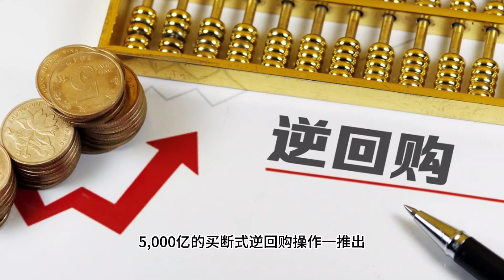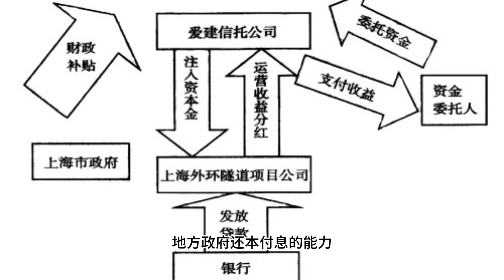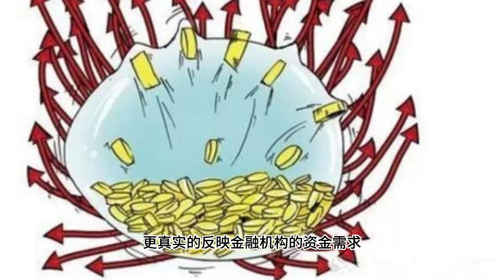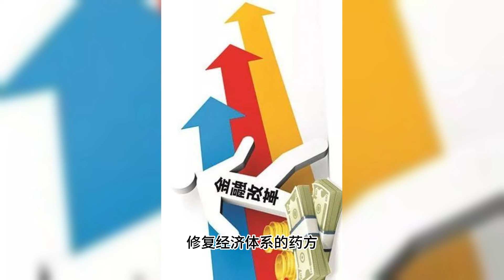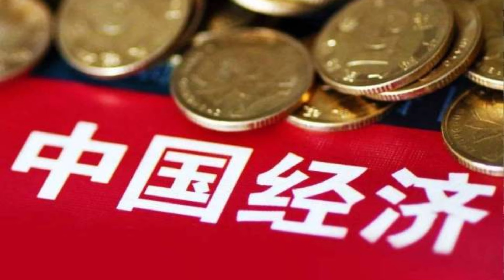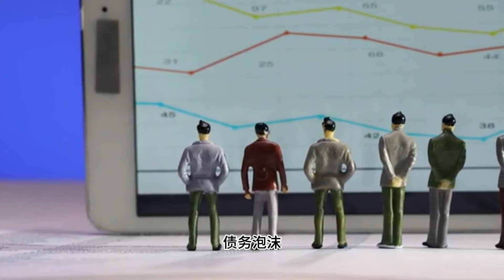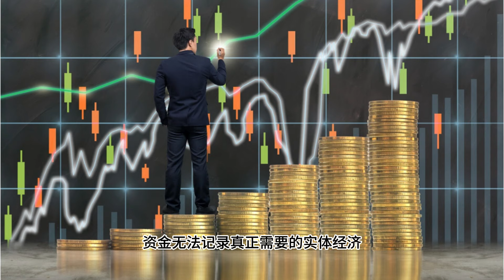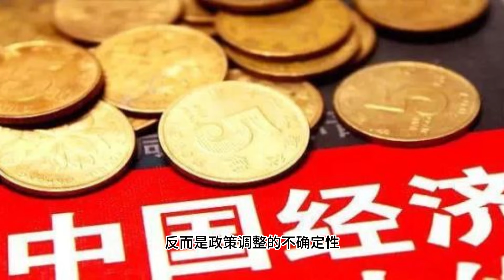【Boss雜談】央妈放大招，5000亿买断式逆回购救市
🔥 Boss深度解读，带你一文看懂金融圈热议话题，揭秘中国经济面临的真正危机！ 🔥

中国央行重磅推出“买断式逆回购”， 5000 亿资金天量注入市场，背后究竟隐藏着怎样的经济真相？是稳定金融的良方，还是饮鸩止渴的无奈之举？

在本期视频中，Boss 将带你深入分析：

“买断式逆回购”究竟是什么？和以往的货币工具有何不同？
为何选择在此时推出？央行葫芦里卖的什么药？
中国经济真的“稳中向好”吗？数据背后的真相是什么？
地方债、房地产泡沫、银行危机… 中国经济的系统性风险有多高？
央妈还能“救市”多久？中国经济的未来路在何方？

⚠️精彩内容预告：⚠️

Boss 犀利点评：中国经济的三重困局！
深度剖析：货币政策失效背后的结构性问题！
揭秘真相：金融市场正在酝酿一场信任危机！

👀 看完这期视频，你将了解： 👀

中国经济面临的真正挑战和风险。
央行“救市”操作的真实意图和局限性。
普通投资者该如何应对未来的经济不确定性。